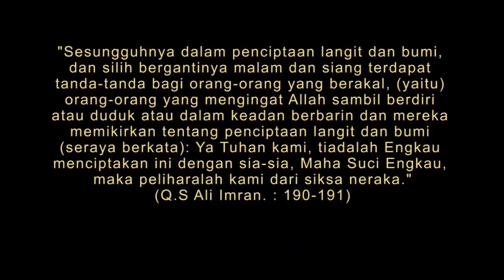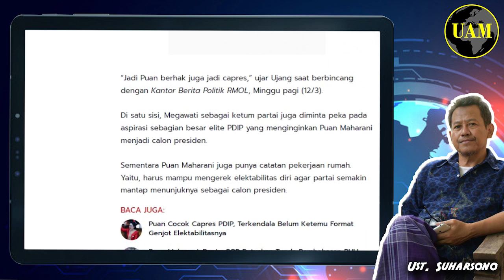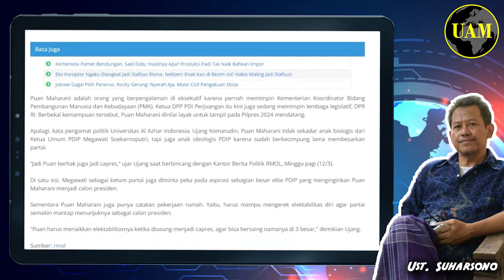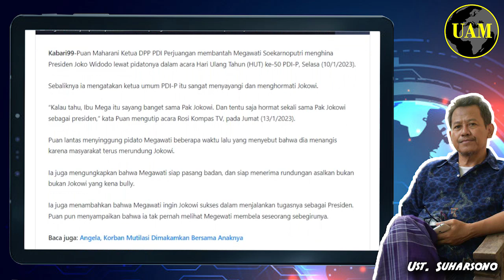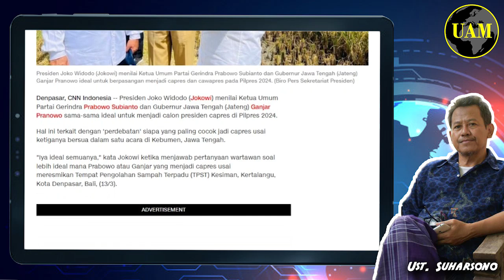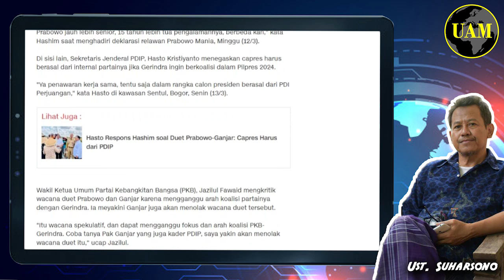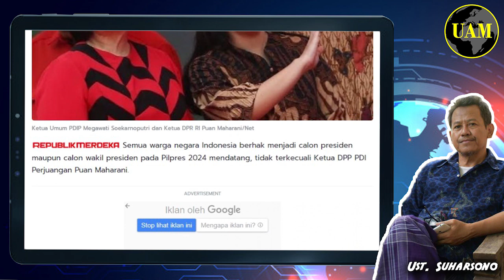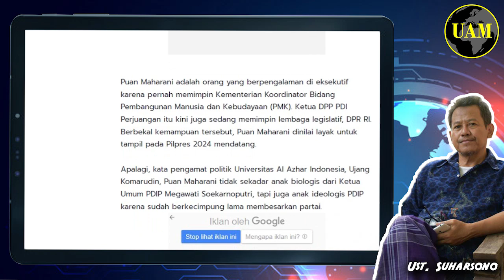Kenapa Jokowi Gak Promosikan Puan...!! Pamer Kejengkelan Dua Kubu; Istana Versus Teuku Umar...?!